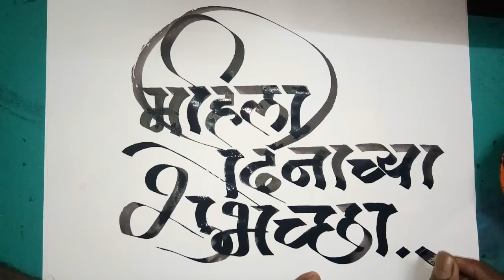Happy Women's Day